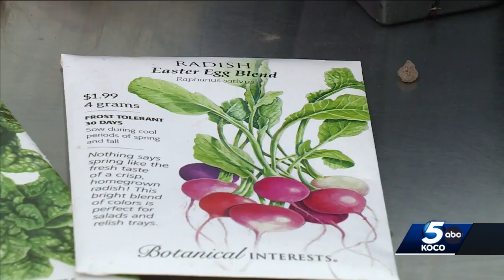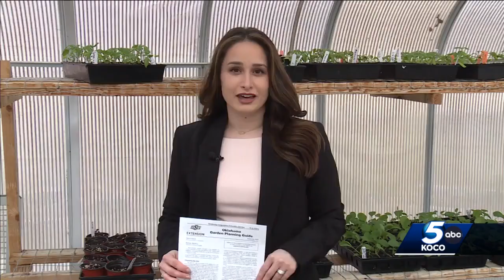When is it safe to start planting in the spring in Oklahoma?